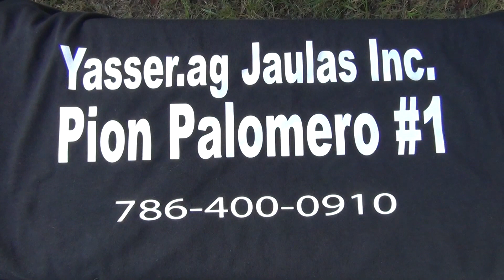Armando de Cienfuegos